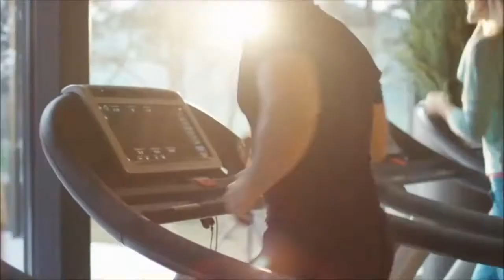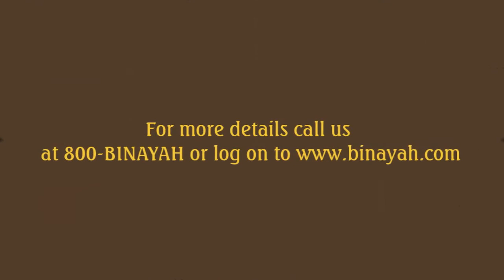IGO 101 Tower Apartments in JLT Dubai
IGO 101 Tower redefines affordable luxury in one of Dubai’s premium areas.